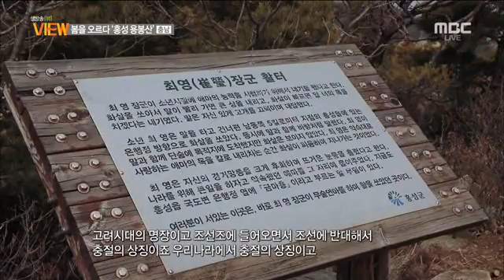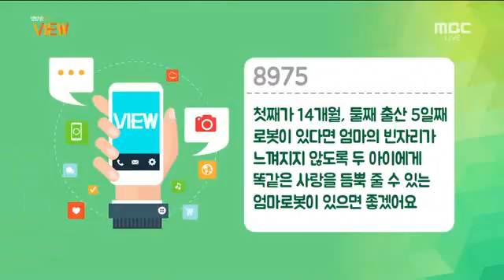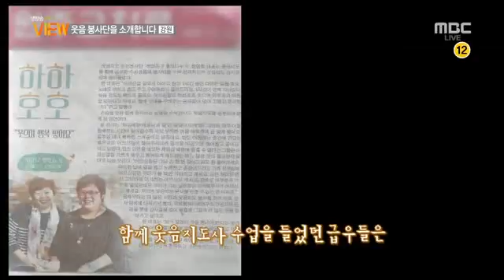전주MBC 2017년 3월 20일 생방송뷰